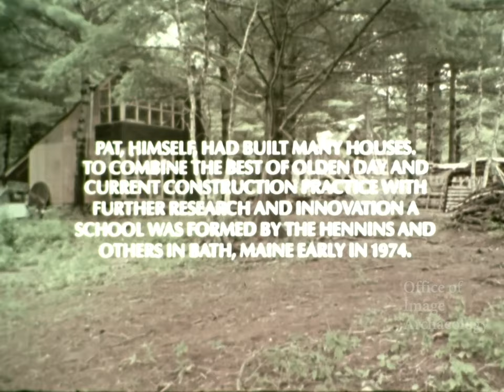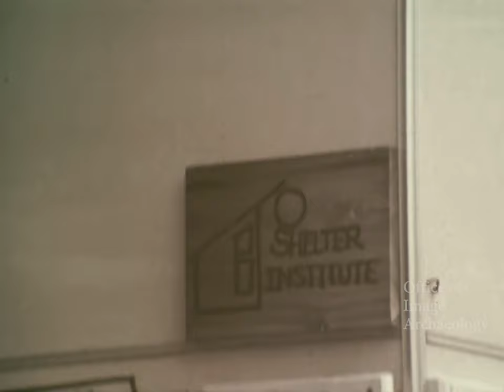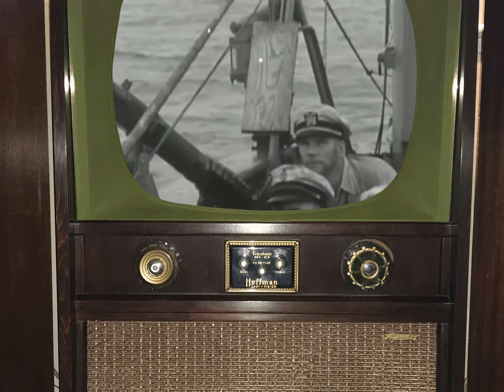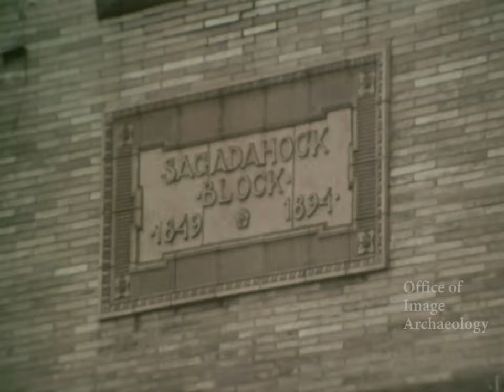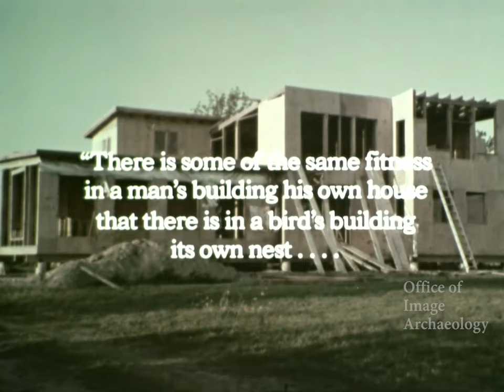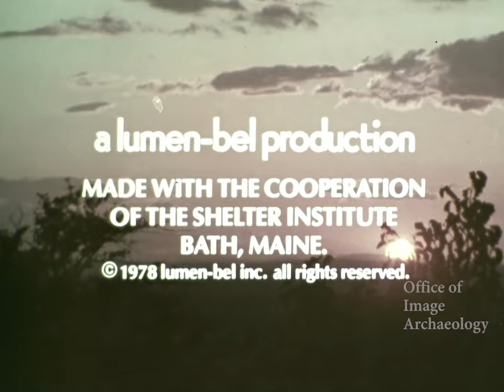1978, A PLACE TO LIVE, Shelter Institute, Pat and Patsy Hennin commercials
After building several houses himself Pat Hennin set out to combine both old and new technology in future projects. With additional research and innovation a school was formed, (Shelter Institute) by Pat and Patsy Hennin and others in Bath, Main in 1974 teaching others how to build homes that are economical, energy efficient, and ecologically sound.
Producer and director, Fred James; cinematographer, James Lieu

If you have enjoyed this film please consider making a donation so I can keep bringing you treasures like this one.
hand corner.